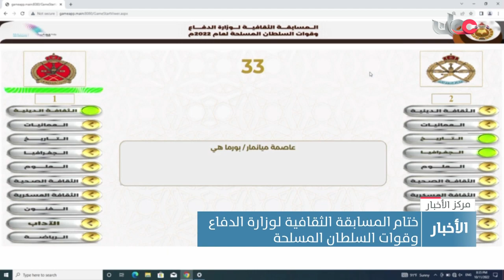ختام المسابقة الثقافية لوزارة الدفاع وقوات السلطان المسلحة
تقرير: الملازم أول/ محمد بن سليمان البوسعيدي